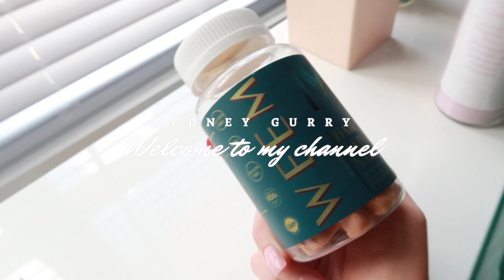WEEM review | Hair, skin & nails gummy vitamins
Hi everyone! I hope you enjoy this video of my experience with WEEM vitamin gummies. If you are interested in purchasing some for yourself, check them out

These gummies are great for hair growth if you've ever experienced hair loss, bald spots, or thinning.